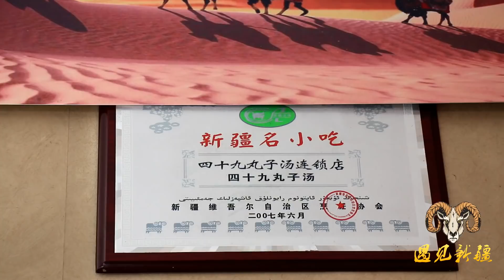【胖纸哥】独库公路横贯天山 新疆胖纸哥竟然来这吃丸子汤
【遇见新疆的你】原创系列 未经许可 不得转载